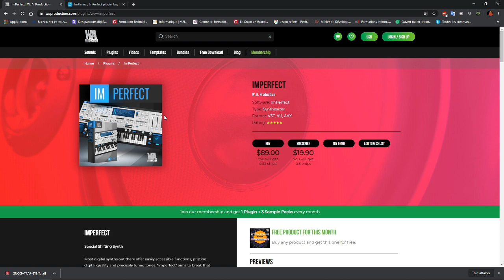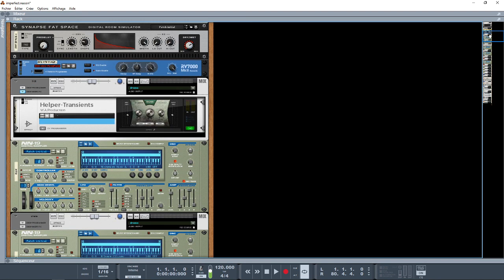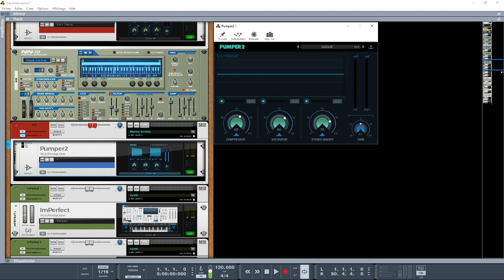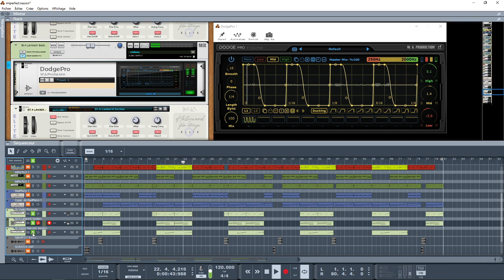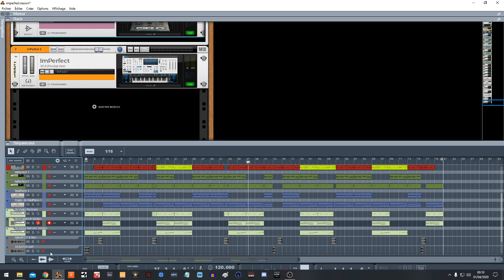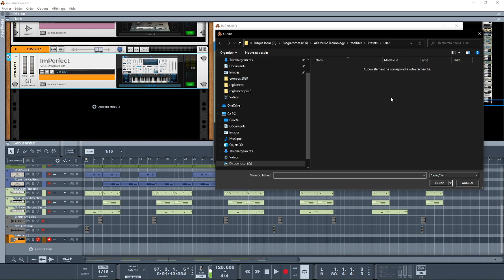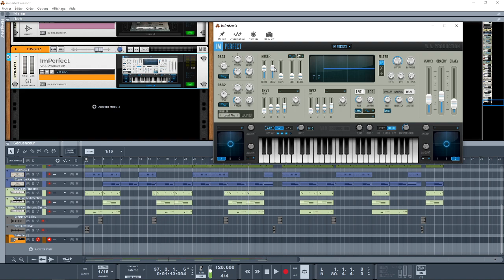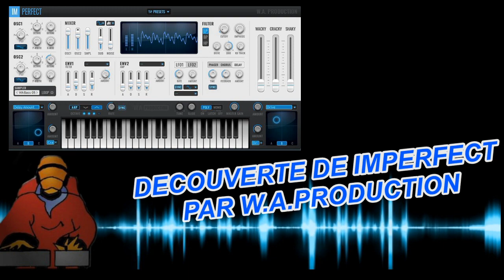PRESENTATION DE IMPERFECT PAR W.A.PRODUCTION DANS REASON10/11